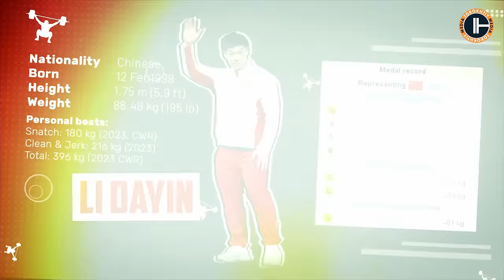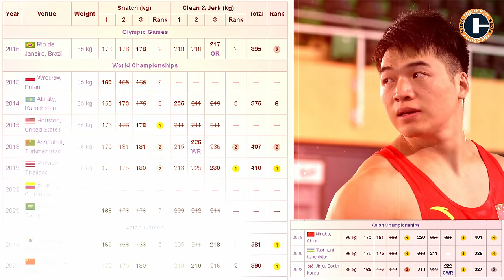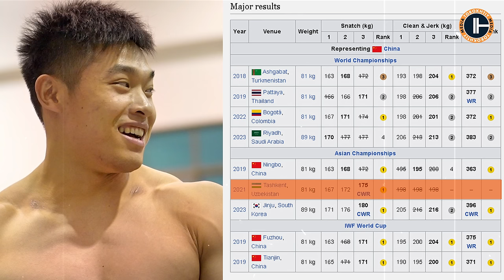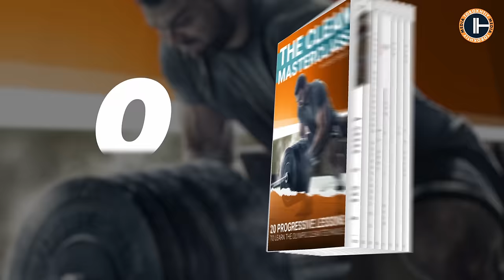On the Road to the Olympics: Tian Tao vs. Li Dayin – The Ultimate Lift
In the electrifying world of Olympic weightlifting, two Chinese titans stand out for their extraordinary achievements and fierce rivalry: Tian Tao and Li Dayin. Each has carved a unique path through the sport, pushing the limits of human power and mental fortitude.

Watch this video to see the lives of these remarkable athletes, their journeys, records, and performances, as we edge closer to the Olympic dream.

0:00 Introduction to Tian Tao and Li Dayin's rivalry
0:50 Backgrounds of Tian Tao and Li Dayin
1:30 Training philosophies
2:00 Tian Taoachievements
4:15 Li Dayin achievements
5:55 Challenges and injuries
6:54 Strategic considerations for Paris 2024
8:26 The significance of their journey to the Olympics

🏋️‍♂️💥THE OLYMPIC CLEAN MASTERCLASS: Comprehensive Clean Technique Progression, 20+ Theoretical Lessons, 12 Practical Lessons, Over 90 Drills, Lifetime Access, Crafted by Olympic Champion.

🚀🏋️‍♂️ATHLETIC PERFORMANCE FOR SPORTS: 12-Week Program, Strength & Explosiveness Boost, Designed by Olympic Champion, Perfect for All Athletes.

🏋️‍♂️🔥LEG KILLER WORKOUT PROGRAM: Adjustable 4-12 Week Program, Over 40 Unique Exercises, Daily Warm-ups & Video Guides.